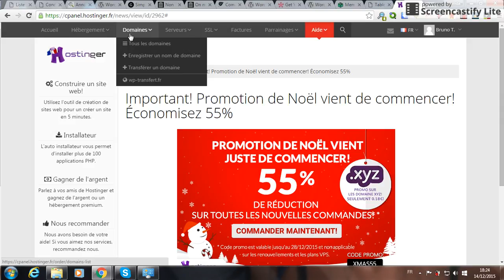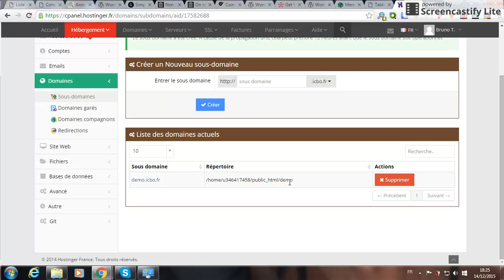Comment créer un sous domaine sur votre hébergement Hostinger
La plateforme gratuite vous propose de vous montrer comment créer un sous-domaine sur votre hébergement payant Hostinger.
Cela suppose bien évidemment que vous disposiez déjà d'un hébergement payant chez Hostinger et d'un nom de domaine qui pointe vers cet hébergement.
Retrouvez la transcription de ce tuto vidéo (une offre promotionnelle vous y attend).